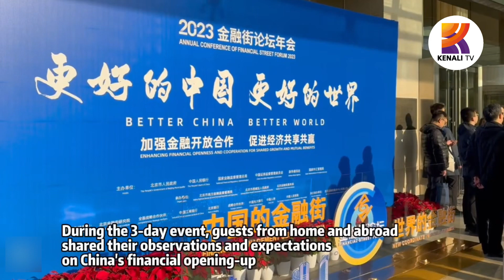Investors eye opportunities in China's financial opening-up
The Annual Conference of Financial Street Forum 2023 concluded Friday in Beijing. During the three-day event, guests from home and abroad shared their observations and expectations on China's financial opening-up. (Source: globalink)